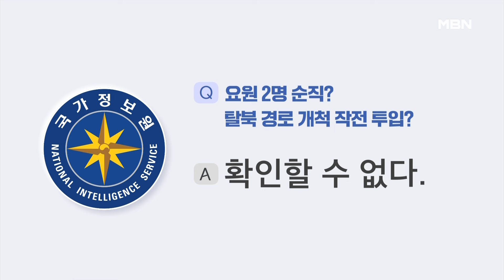[단독] 국정원 요원, '탈북 경로' 개척하다 네팔서 숨져 [MBN 뉴스7]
【 앵커멘트 】
  지난달 네팔에서 임무를 수행하던 국정원 요원 2명이 숨졌다는 소식이 뒤늦게 전해졌습니다.
  MBN 취재에 따르면 이 요원들은 네팔의 탈북 경로를 개척하는 업무를 맡은 것으로 전해졌습니다.
  험악한 산악 지대에서 작전을 수행하는 도중 큰 폭우로 안타깝게 목숨을 잃은 것으로 보입니다.
  김세희 기자가 단독보도합니다.

【 기자 】
  지난달 네팔은 22년 만에 내린 기록적인 폭우로 곳곳에서 산사태가 발생했습니다.

  이 산사태로 네팔에서 임무를 수행하던 육군 특수전사령부 707특수임무단 부사관 출신 국정원 요원 2명이 순직했습니다.

  MBN 취재 내용을 종합하면 해당 요원들은 네팔의 탈북 경로를 개척해보라는 취지의 지시를 받은 것으로 전해집니다.

  하지만, 네팔은 북한과 국경이 맞닿아 있는 중국이나 러시아와 확연하게 멀고, 지리적으로도 산세가 험해 통상적인 탈북 루트에 포함되지 않습니다.

▶ 인터뷰(☎) : 조한범 / 통일연구원 선임연구위원
- "그동안 주요 탈북 루트는 중국을 거쳐서 동남아시아 태국을 경유하는 방안, 그리고 몽골을 통하는 방안…. (네팔은) 그렇게 적합한 곳이라고 볼 수 없죠."

  요원들이 순직했는지, 또 이들이 탈북 루트를 개척하기 위한 작전에 투입됐는지 등을 묻는 취재진의 질문에 국정원은 "확인할 수 없다"고 답했습니다.

  그 래 픽 : 김지향·이새봄